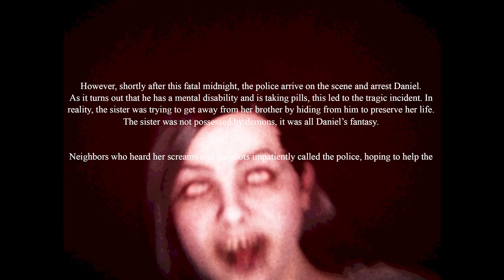Hide & Seek is terrifying!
In the middle of the night I am woken by strange noises and it's apparent I must find my sister since we are home alone. I have been entrusted to look after her but something is so very very wrong.

Fatal Midnight was created by Sweaty Hand

Classic Horror Movie Scene Music
by Beetlemuse

Sounds Used:
Door Creak Squeal:
by exuberate
Metal Impact:
by EminYILDIRIM